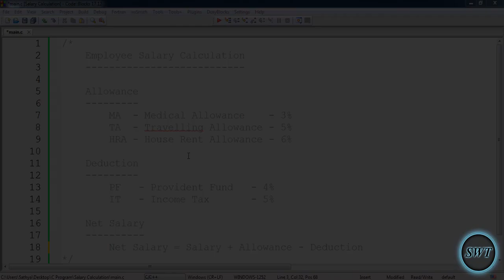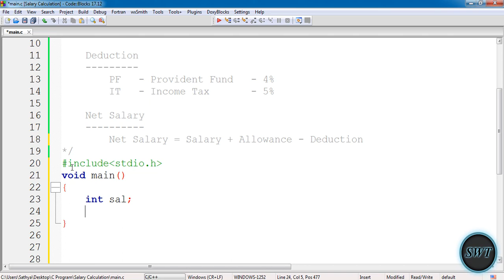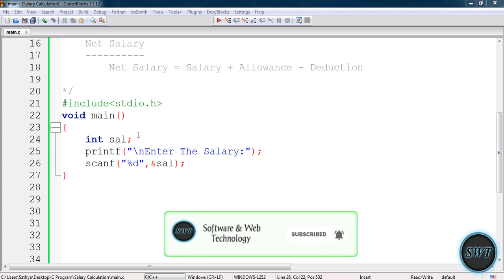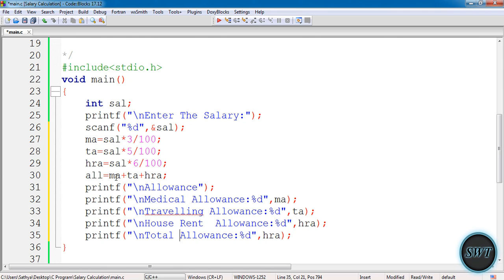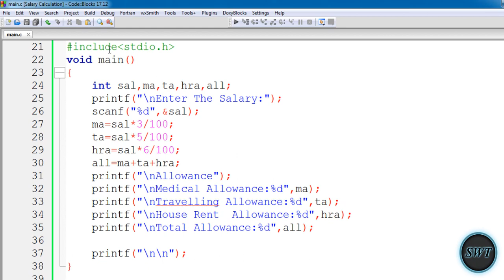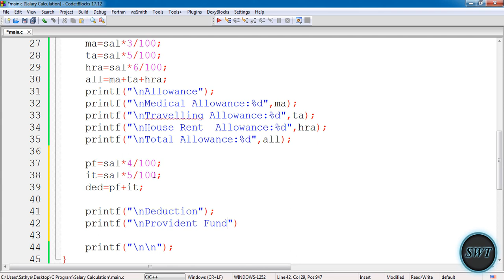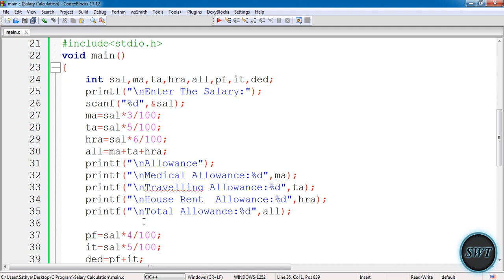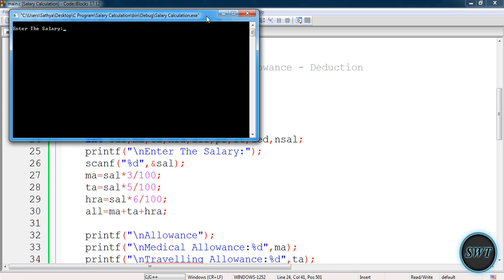How to Find Employee Net Salary Calculation using C Language in Tamil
Employee Net Salary Calculation

Net salary is the gross salary minus deductions such as professional tax, pension, income tax, etc., while gross is inclusive of all benefits such as medical allowance, conveyance, house rent allowance, etc.

Need help calculating net pay? Here is the net pay formula:

Net Pay = Salary + Allowances – Deductions

To help you calculate net pay for your employees, you need to know how much to withhold in taxes and deductions.